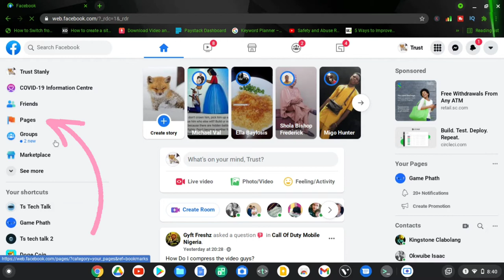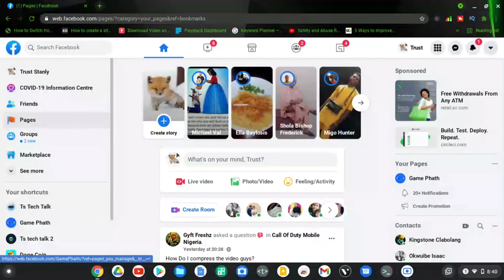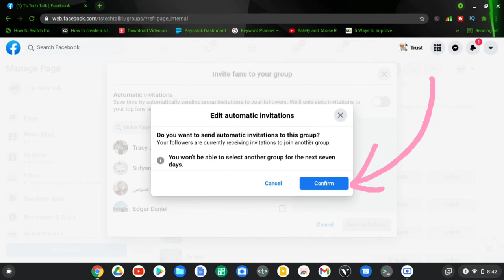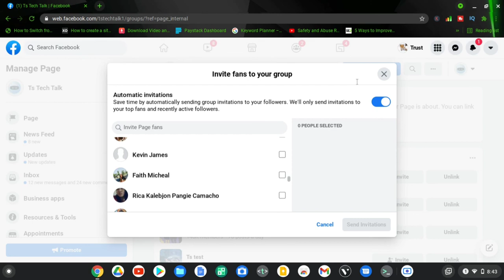how to enable auto invite to Fan group on facebook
Facebook fan page allows you to set auto invite member to the group, this people are all active followers on your page, since you have your facebook page linked with your Fan group you can easily set this option